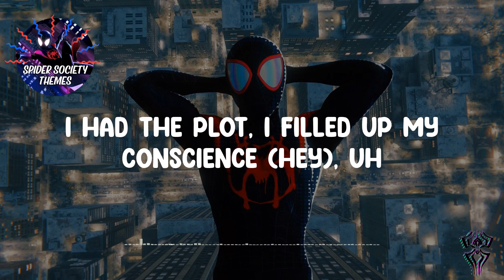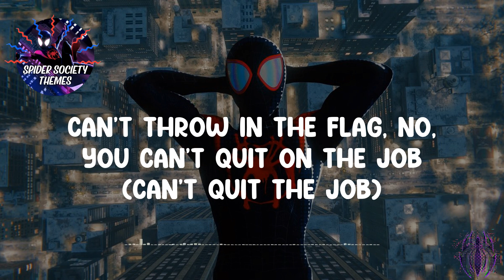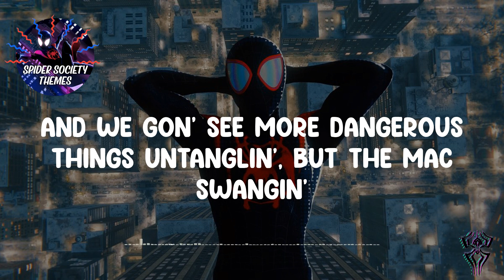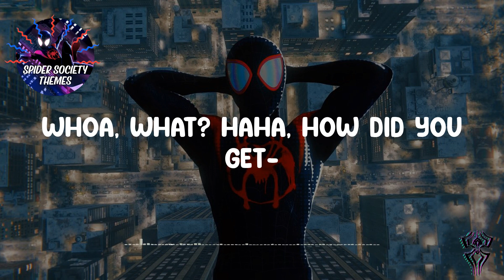🎥 Danger - Offset🎥 (Lyrics)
Life's so dangerous (dangerous), I was made for this (hey)
I fight atheists, I'm sayin', I'm sayin' (uh)
Need my therapist, I wasn't prepared for this
I protect the area, life can get a little scarier (scary)
Like, the boogeyman comin' (boogeyman)
I got the boogeyman runnin'
I had the plot, I filled up my conscience (hey), uh
Swing like a monkey (swing), through the buildings, I'm comin' (comin')
Save the day on Sunday, goin' to school on Monday (hey)
Can't throw in the flag, no, you can't quit on the job (can't quit the job)
Maybe the bank get robbed (maybe the)
Turn it up, break the knot (turn it up)
I gotta turn to a beast (beast)
When I hit play, I can't pause (pause)
I had to crawl up the wall (had to crawl)
Look at the city, it's in a blaze (whoa)
Tell all the people to get away
Heard that they let the animals out of the cage (whoa, whoa)
If you sit and just listen, you hear the snakes
Send me the mission, I'm on the case
Tell 'em, "Drop me the pin, I'ma penetrate"
Me and danger on a dinner date (danger)
Oh, let me demonstrate
We need somebody to come back and save it today because nobody feelin' safe
Villain put a mask on his face so it's no identifyin' the assailant
Somethin' major, somethin' more amazin' is on the way
Ain't no point in waitin'
Now we gon' see more crazy, real loud bangin', wakin' up babies, um
And we gon' see more dangerous things untanglin', but the mac swangin'
Now we all speakin' my language, gotta stay strong
Press on through the pain, and
Make it back home, back, won't ever change it (danger, danger)
Say the name if you know where I'm bangin' (danger, danger)
You got a minute?
Whoa, what? Haha, how did you get-